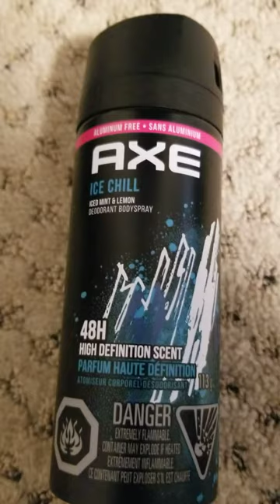AXE ICE CHILL ICED MINT & LEMON DEODORANT BODY SPRAY 48 HOUR HIGH DEFINITION SCENT 113g